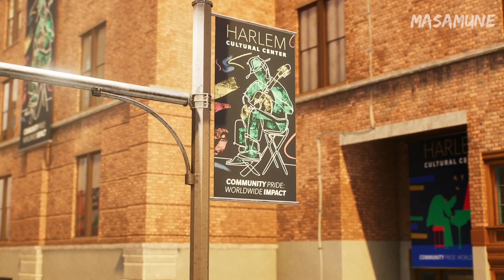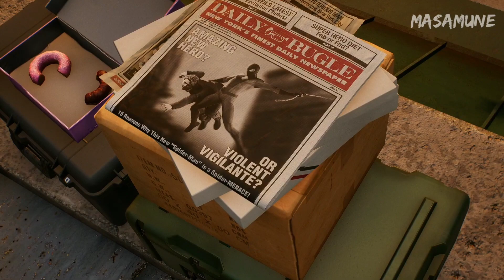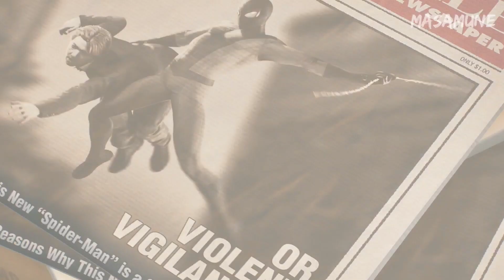Peter's 1st Photo - Marvel's Spider-Man 2 Playthrough - Part 13